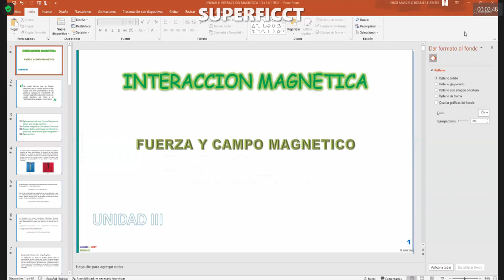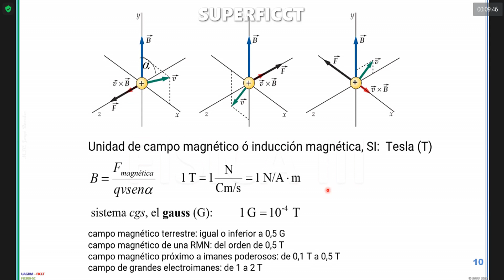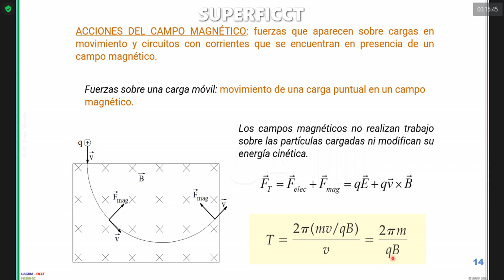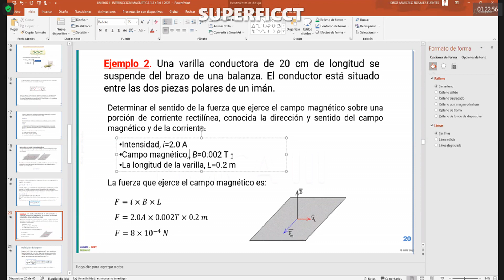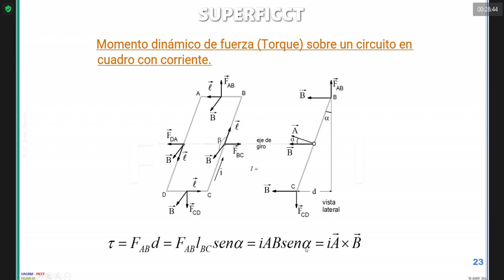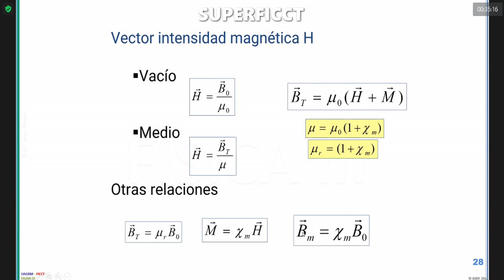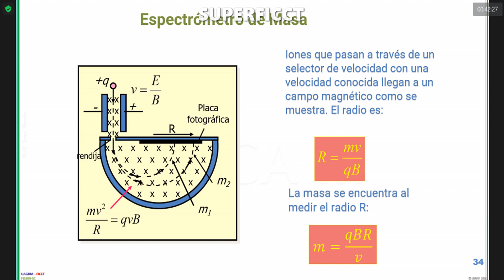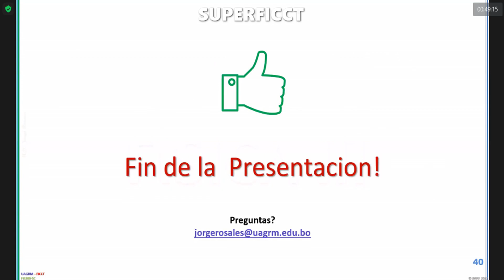Fuerza y Campo Magnetico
Física 3 - Ing. Rosales Jorge
            FIS200 - SC
   L, M y V // 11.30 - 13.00
      Clase del 06/05/22
            Clase N°9